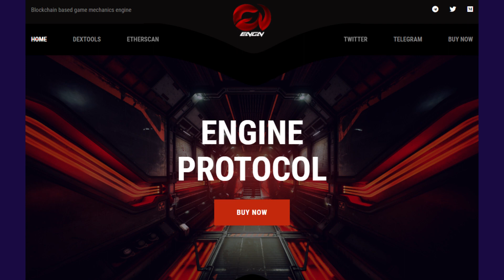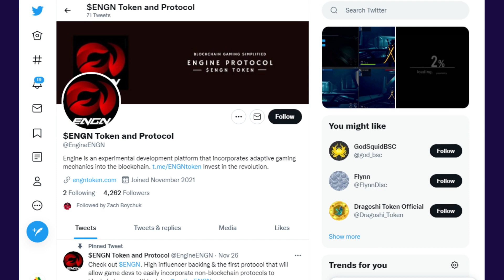What is Engine? SCAM or NO or FAKE ? check details in this video